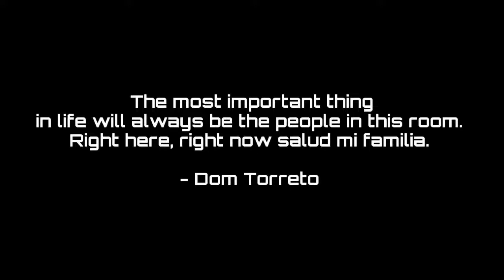Marvel and DC Transformers Generation 1 - Autobot Spike: The Crossover - Full Crossover Episode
Autobot Spike
Transformers episode (season 2, episode 1)

Synopsis: The Autobots gather round as Sparkplug says that he wanted to see what he could do with a big pile of spare Autobot parts and a whole lot of human ingenuity.

The Autobots and The Heroic Alliance split into two teams, one facing an old foe of Bumblebee's and the other a Decepticon in the polar wastes. Will Spike's Soul set himself free from his torment?

Watch Marvel and DC Transformers: Generation 1 - Autobot Spike: The Crossover

Show: Transformers